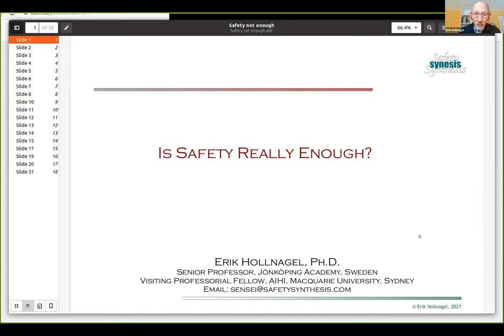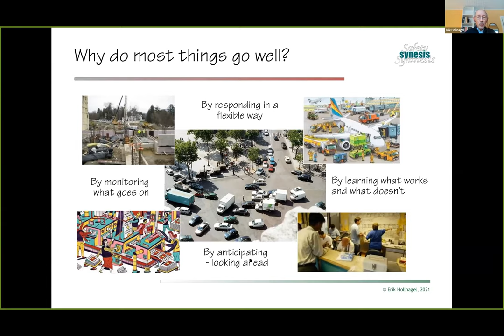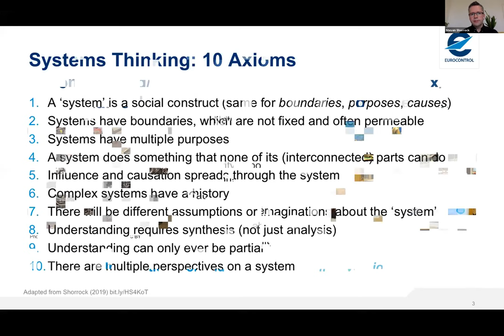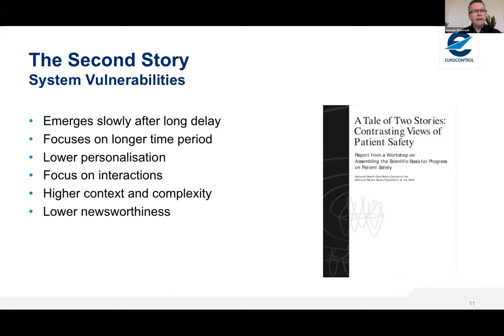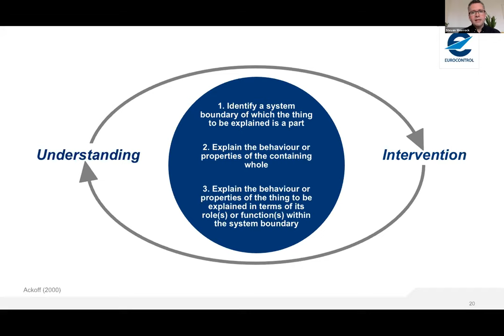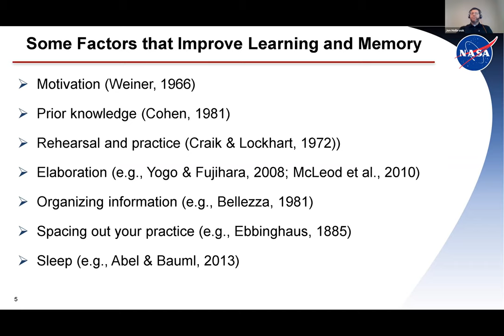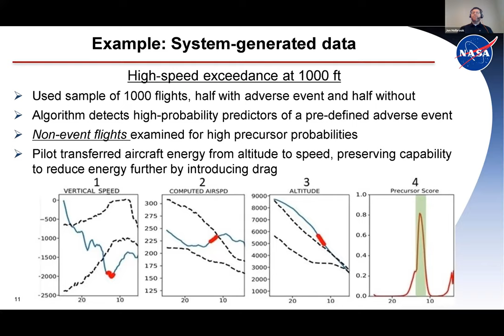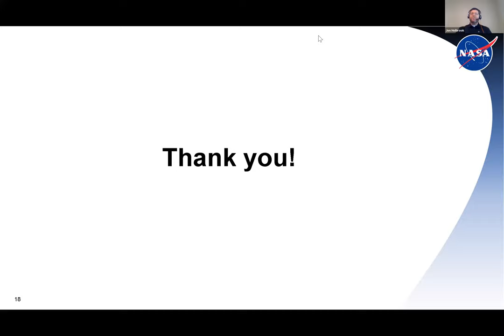BALPA FSC 2021 Session 1